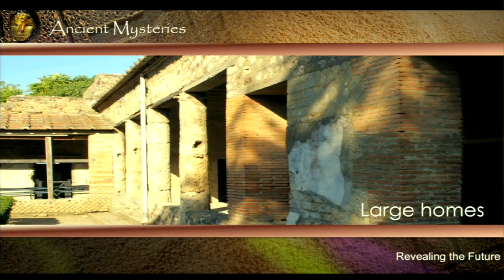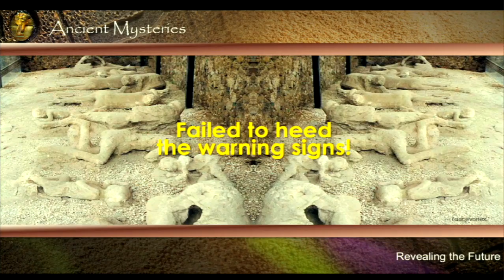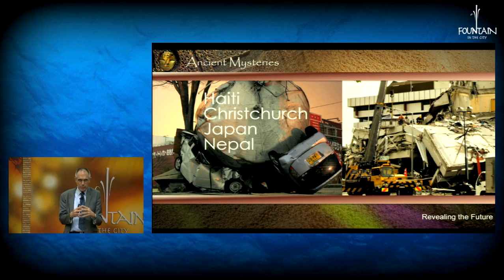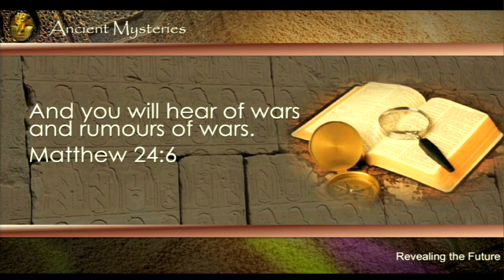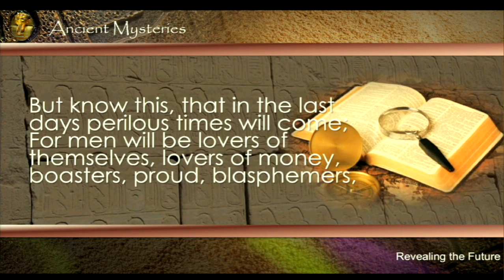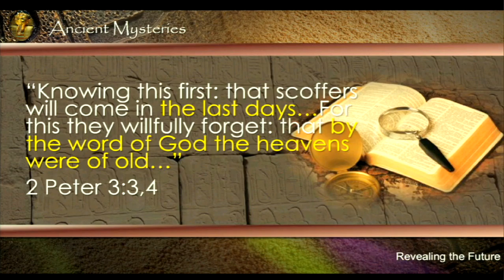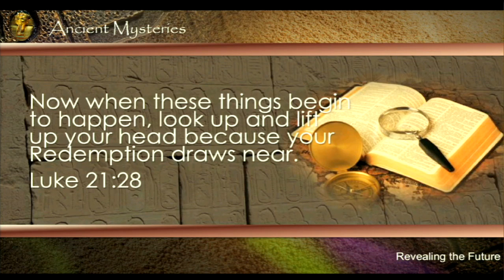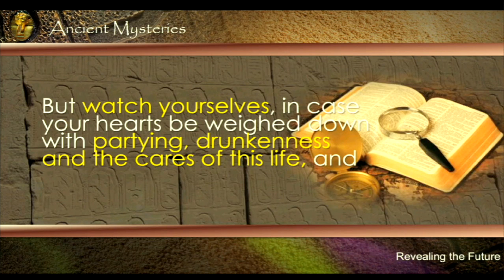Ancient Mysteries 4 | POMPEII: How Near is the End? - Gary Webster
Who is Gary Webster?
Gary Webster has travelled the world researching lost civilizations. He has degrees in history, science and religion and was editor of Archaeological Diggings, Australia’s top magazine of ancient history, archaeology and the Biblical manuscripts